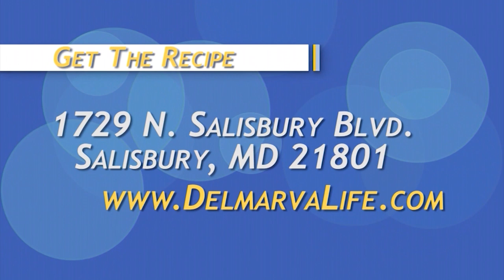Putting the Finishing Touches on our Healthy Breakfast with Zach Parnes